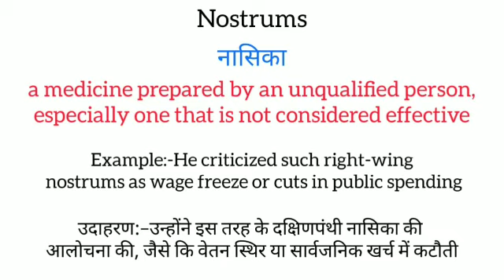Nostrums meaning in hindi || nostrums ka Matlab kya hota hai || word meaning English to hindi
nostrums meaning in hindi
nostrums ka matlab kya hota hai
english to hindi
word meaning
what is nostrums
nostrums का हिंदी अर्थ